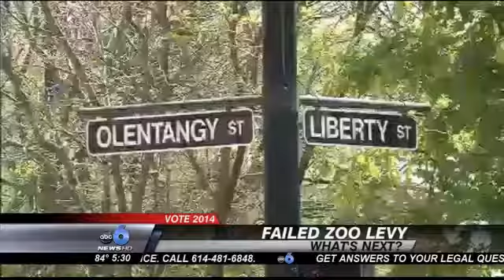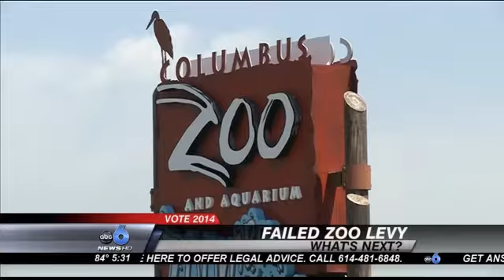Columbus Zoo Weighing Options After Proposed Levy Increase Fails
POWELL (Tom Bosco/Dawn Faugl) -- Officials at the Columbus Zoo